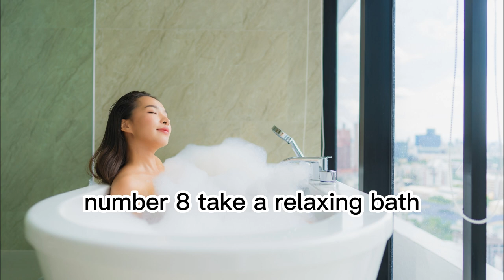10 Productive Ways to Spend Your Evenings Instead of Netflix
Today's video is going to be all about how to spend your evenings in a productive and fulfilling way. We all love a good Netflix binge (let's be real), but sometimes it's important to switch things up and do something different. So without further ado, here are ten things you can do in the evening instead of watching Netflix.

Number one: take a yoga class. Yoga is a great way to unwind after a long day and get your body moving. Many yoga studios offer evening classes, so check out your local schedule and find a class that works for you.

Number two: cook a gourmet meal. We all have our go-to weeknight dinners, but why not experiment with a new recipe or try your hand at a more complex dish? Cooking can be a relaxing and therapeutic activity, and the end result is always rewarding.

Number three: read a book. I know this one may seem obvious, but it's so important to take the time to read for pleasure. We're so often caught up in work or social media that we forget about the simple pleasure of curling up with a good book.

Number four: go for a walk. Whether it's a quick stroll around your neighborhood or a longer hike in the woods, getting outside and moving your body can do wonders for your mental health.

Number five: try a new hobby. Have you always wanted to learn how to paint? Knit? Garden? Pick up a new hobby and see where it takes you.

Number six: host a game night with friends. Instead of binging another season of Friends on Netflix, why not invite your friends over for some good old-fashioned board games?

Number seven: attend a local event. Check out your town's calendar to see if there are any concerts, festivals, or art shows happening in the evening. It's always good to support your local community and try something new.

Number eight: take a relaxing bath. Add some candles, dim the lights, and indulge in a luxurious bath. It's a great way to ease any tension and unwind.

Number nine: write in a journal. Sometimes it's helpful to reflect on your thoughts and feelings through writing. Take some time to write down your thoughts and reflect on your day.

Number ten: organize your space. It may not sound like the most exciting way to spend your evening, but decluttering and organizing your space can do